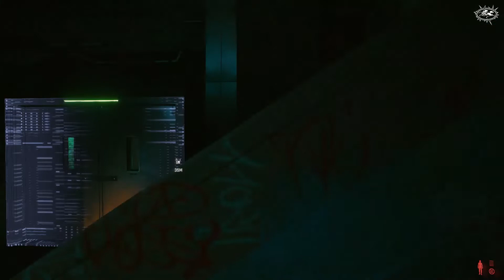Ch0xSUP: Sara Renar, Gašper Torkar, Popka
Channel Zero in Studentska Udruga Pula združujeta moči in na koncu leta predstavljata dva spletna koncerta hrvaških in slovenskih glasbenikov. 📺

Na prvem dogodku se bodo predstavili ena najaktivnejših in najprepoznavnejših hrvaških kantavtoric ta hip Sara Renar, slovenski producent in zvočni umetnik Gašper Torkar in obetavni mladi pulski kantavtor Popka.

Koncert bo hkrati predvajan na FM frekvenci Radia Rojc in Youtube kanalu kluba Channel Zero.

𝙎𝙖𝙧𝙖 𝙍𝙚𝙣𝙖𝙧 je večkrat nagrajena zagrebška kantavtorica in ena najbolj čislanih mladih glasbenic na Balkanu. Do sedaj je izdala tri albume, s katerimi je požela kar nekaj nominacij za hrvaško glasbeno nagrado Porin. Nazadnje je izdala live album Gdje povlačiš crtu, ki ga je predstavila tudi na ljubljanskem festivalu Indigo. Za leto 2021 napoveduje novo izdajo.

𝙂𝙖𝙨̌𝙥𝙚𝙧 𝙏𝙤𝙧𝙠𝙖𝙧 je ljubljanski producent in zvočni umetnik, ki poleg raziskovanja elektronske klubske glasbe redno ustvarja tudi za gledališča in umetniške instalacije. Njegov debitantski EP Dreams of Others je izšel pri osrednji domači založbi za elektronsko glasbo Kamizdat

Dino Popović (alias 𝙋𝙤𝙥𝙠𝙖) je mladi puljski kantavtor, ki se je po razpadu svojih matičnih zasedb Hombe in Via Luče odločil za solistično udejstvovanje. Na koncertu bo predstavil razgiban presek svojega ustvarjanja, ki se bo slej ko prej ovekovečilo tudi na prvencu.

𝐇𝐑:
Studentska Udruga Pula i ljubljanski klub KUD Channel Zero zajedno predstavljaju dva virtualna koncerta hrvatskih i slovenskih glazbenika. 📺

Na prvom ćemo slušati jednu najpriznatijih hrvarskih kantautorica Saru Renar, slovenskog zvučnog umjetnika Gašpera Torkara i mladog pulskog kantautora Popku.

Koncert će biti emitiran na FM frekvenciji Radija Rojc i Youtube kanalu kluba Channel Zero.

𝙎𝙖𝙧𝙖 𝙍𝙚𝙣𝙖𝙧 nagrađivana je zagrebačka kantautorica i pripada skupini najpriznatijih glazbenih imena nove generacije u regiji.
Iza sebe ima tri studijska albuma i više nominacija za nagradu Porin. Diljem Europe i regije, Sara je obilježila preko 250 koncertnih nastupa u zadnje tri godine, a novi – četvrti po redu album, izlazi uskoro.

𝙂𝙖𝙨̌𝙥𝙚𝙧 𝙏𝙤𝙧𝙠𝙖𝙧 ljubljanski je producent i zvučni umjetnik. Pored istraživanja elektronske klupske glazbe redovito stvara i za kazališta i umjetničke instalacije. Njegov debitantski EP Dreams of Others objavila je glavna slovenska izdavačka kuća za zanimljivu elektronsku glazbu Kamizdat.

Dino Popović (alias 𝙋𝙤𝙥𝙠𝙖) mladi je pulski kantautor koji je svoj zanat kalio u bendovima Hombe i Via Luče. Nakon što su Via Luče odlučili odložiti šešir i njihovo aktivno postojanje službeno prestaje, Popka je u ruke uzeo akustičnu gitaru i zaplivao solo vodama i time odlučio istražiti svoj kreativni potencijal lišen žanrovskih granica.

Popka session credits:
Dino Popović - vocal, guitar
Michele Bulešić - kamera, light
Filip Macuka - sound
Nik Drozg - video edit

Gašper Torkar session credits:
Gašper Torkar - music, gameplay, sound, video edit

Sara Renar session credits:
Sara Renar - vocal, guitar, samples, loops, keyboards
Zdeslav Klarić - keyboards
Vedran Peternel - audio recording
Sara Renar, Nik Drozg - video edit
Special thanks to Marko Prasek for the GoPro camera